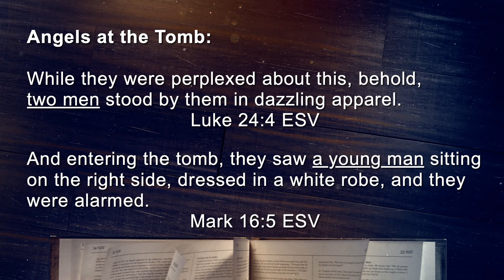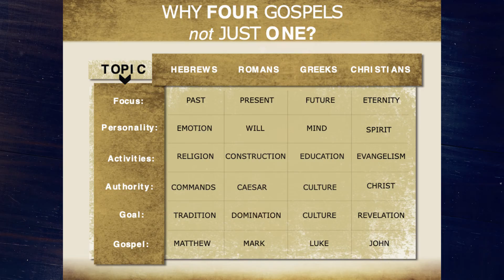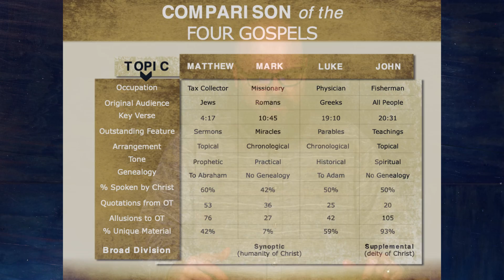Why Four Gospels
Why did the compilers of the writings that became the Bible include four accounts of the life of Jesus?  What are there different details in each one?  Doesn't that mean there are errors in the Bible?

Lead Pastor Matt Sturdevant walks through a quick overview of what the purposes of each Gospel account are, who it was written to and why there are "errors" in them.